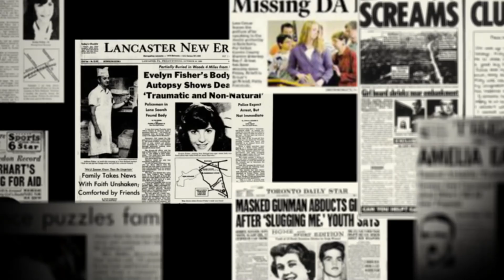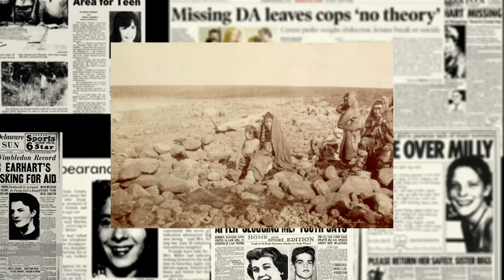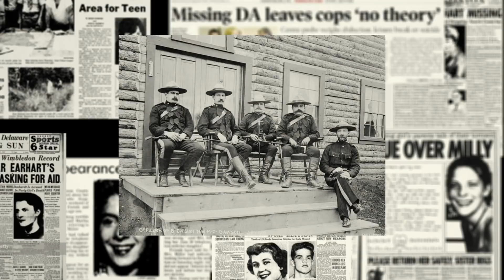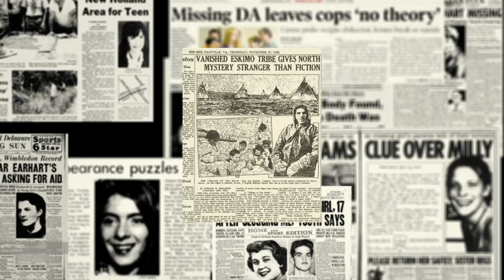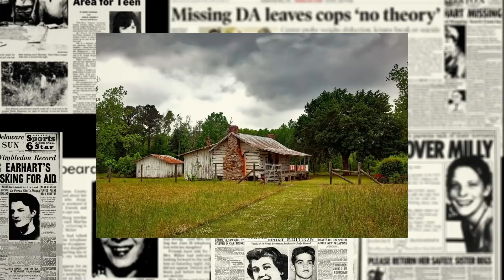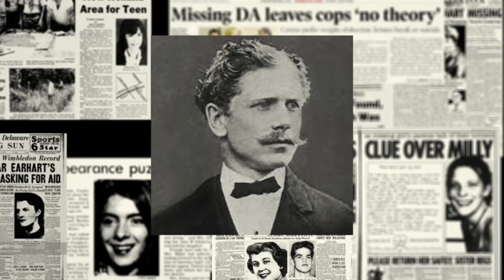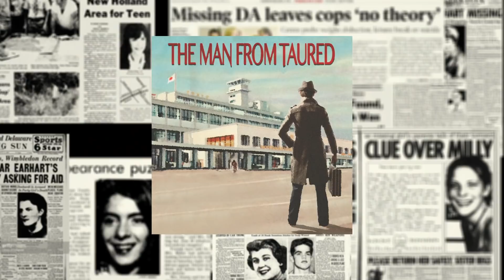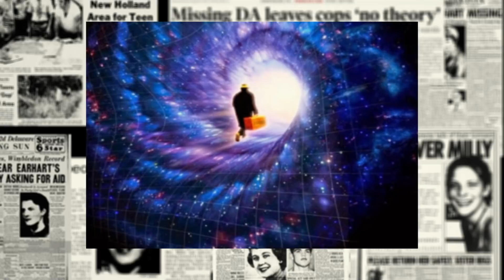3 HISTOIRES D’ENLÈVEMENTS SURNATURELS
Depuis des années voire des siècles, le monde se demande si l’existence d’un monde parallèle pourrait exister, mais pas que. On parle aussi d’extraterrestres, de matrice ou encore de plein d’autres choses.